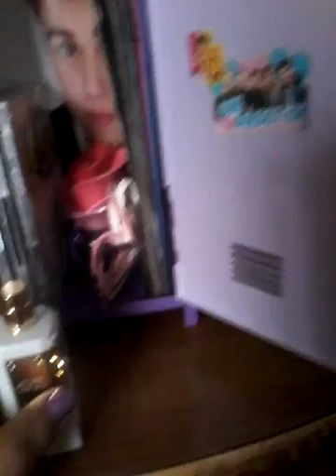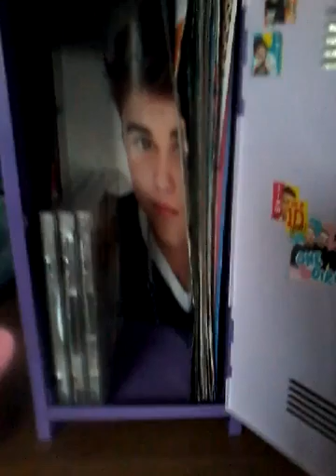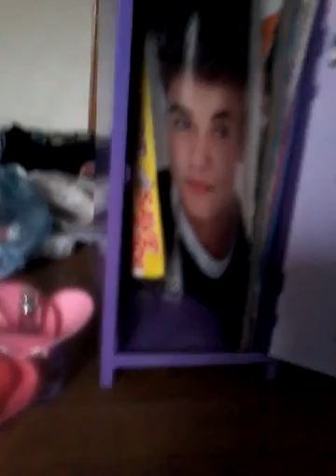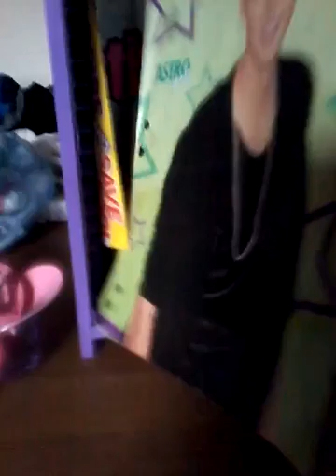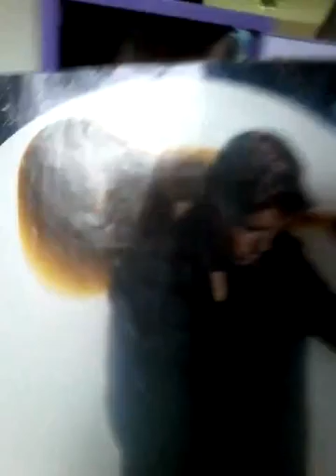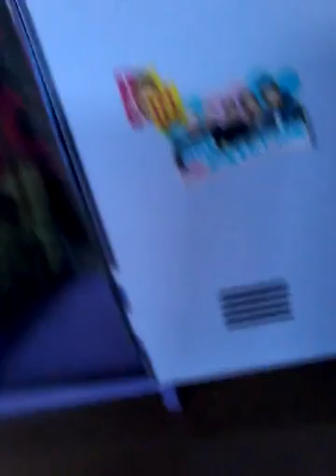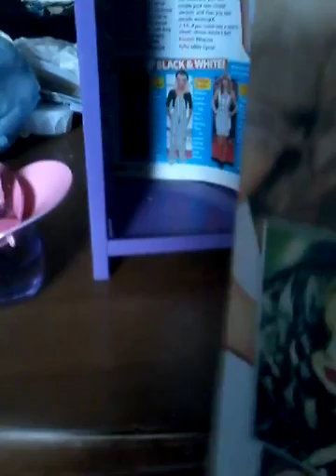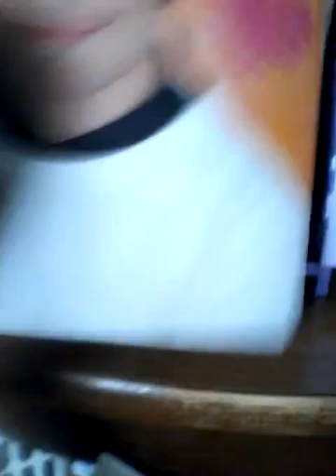Inside my Justin Bieber locker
May 29th 2016 I will be showing you my stuff in my J.B. locker. Sorry for my voicd I have a cold